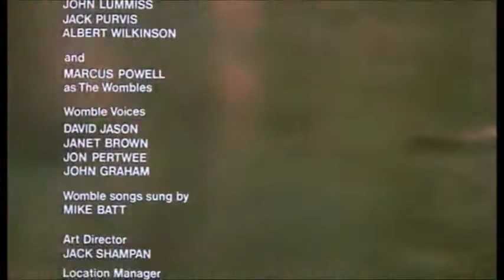Wombling Free (1978) - Credits / The Wombling Song